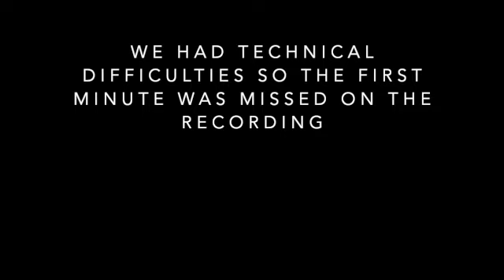Saron Chapel Baptist Church - Wednesday AM Bible Study - 15/7/20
The Problems With Reformed Theology - Part 3